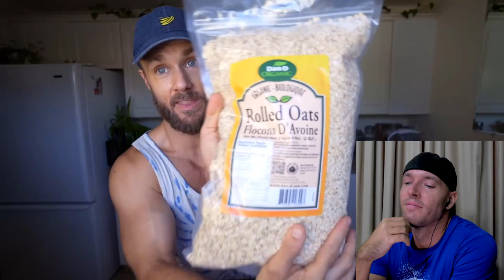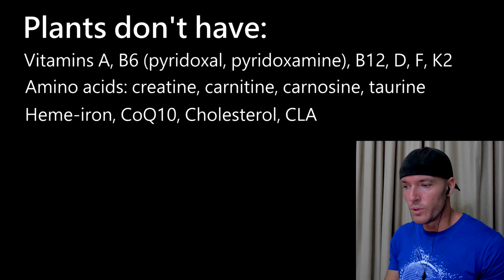Bloated Vegan Teaches Us how to Fart 24/7 💨🤢